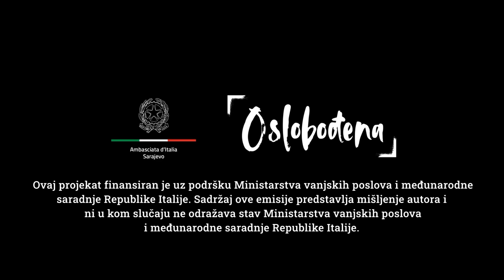Djeca nam nisu srećna! - Oslobođena by Bosnalijek-prvo zdravlje!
U zadnje vrijeme imamo porast vršnjačkog nasilja, a naslovi u medijima izgledaju zastrašujuće. Neki krive sistem. Neki krive vrijeme u kojem živimo. A dio sistema i dio vremena smo upravo mi. Zašto je toliko u porastu maloljetničko nasilje i šta mi možemo uraditi? Kako da kod svog djeteta prepoznate trenutak kada bi trebalo da potražite stručnu pomoć?

U Oslobođenoj govori Dajana Šipraga Zlojutro, psihoterapeutkinja koja će objasniti šta su dupli standardi i zašto roditelji glume svojoj djeci AIR BAG-ove, koliko su nam djeca emocionalno nepismena I kako ona kroz svoju praksu rješava taj problem, je li nam gore danas ili je bilo prije, zar ne znamo odgajati svoju djecu?

Pedagoginja i psihologinja Samela Alagić rekla nam je jako bitnu stvar: DJECA NAM NISU SRETNA! Do koga je? Roditelja, sistema? Zašto se učitelji i nastavnici plaše djece? Kada je obrazovni sistem izgubio na vrijednosti i zašto naša djeca vrijede samo ako imaju sve petice?

Pratite nas na podcast platformama:
Apple Podcasts:

Amazon Music: